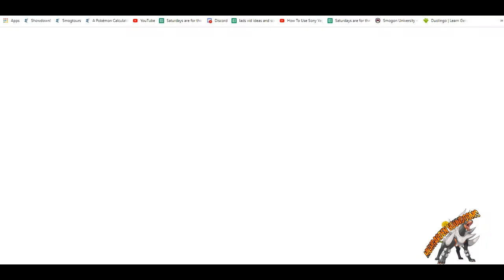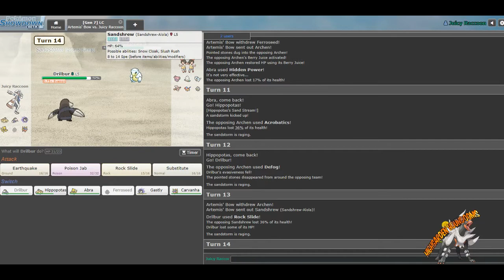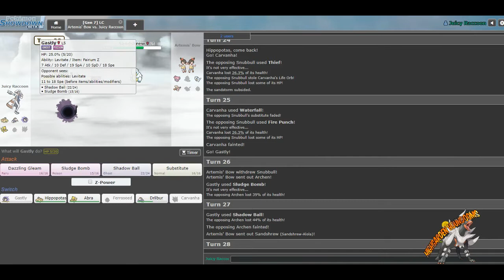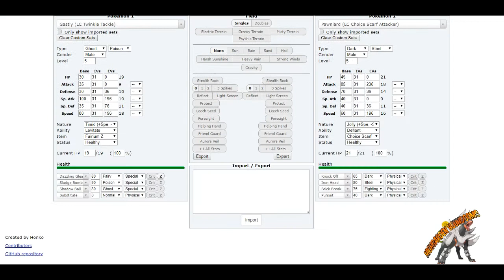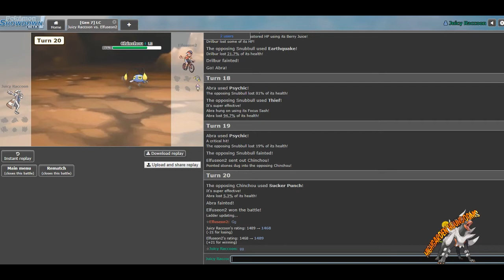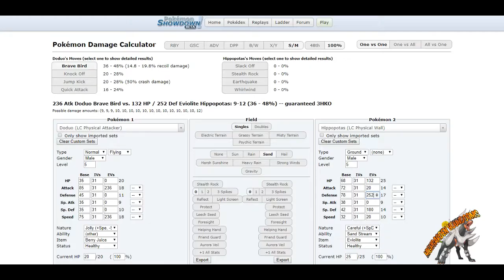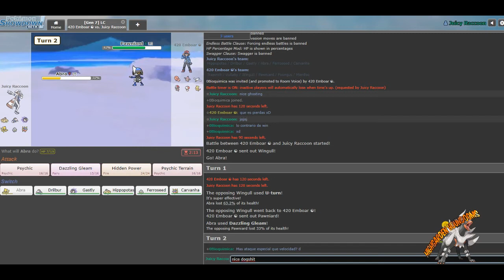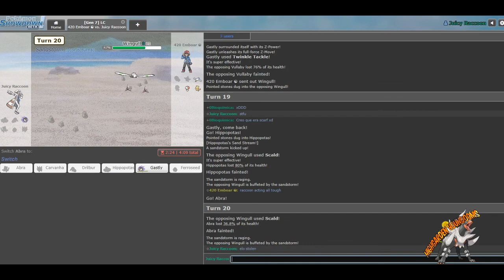Pokemon USUM LC Live: Desert HO w/Denis The Menace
Nice logo in the corner zzzz, hope you uncles still enjoy the lads in a nice lc live

Also let me know what you think about this new thumbnail style

Feel free to suggest ideas for future videos in the comments